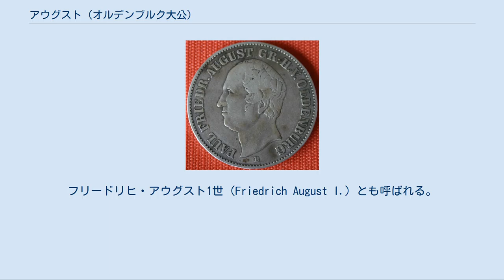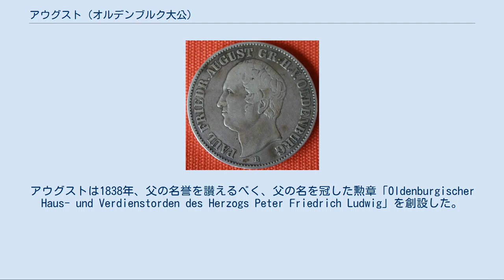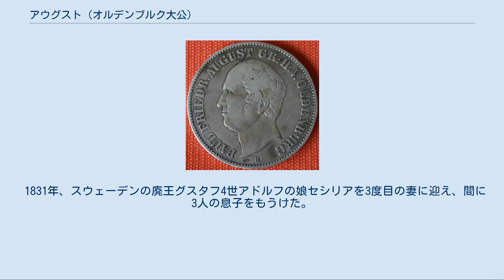アウグスト (オルデンブルク大公)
パウル・フリードリヒ・アウグスト（Paul Friedrich August, 1783年7月13日 - 1853年2月27日）は、第3代オルデンブルク大公（在位：1829年 - 1853年）。
フリードリヒ・アウグスト1世（Friedrich August I.）とも呼ばれる。
 アウグストはオルデンブルク公国摂政宮のペーター・フリードリヒ・ルートヴィヒ公子（後のペーター1世）と、その妻フリーデリケ・フォン・ヴュルテンベルクのあいだに長男として生まれ、1803年から1805年までライプニッツ大学に在籍した。
1811年にオルデンブルクがフランス軍に占領されると、父と一緒にロシアに亡命し、第六次対仏大同盟戦争に参加した。
 アウグストは1811年から1816年までエストニア総督を務め、この地域の農奴制の廃止に向けての下準備となるような政策を採用した。
1812年から1814年まで戦争に従軍した後、アウグストは最初ロシアに戻ったが、結局1816年には故国オルデンブルクに帰った。
 アウグストは1817年、アンハルト＝ベルンブルク＝シャウムブルク＝ホイム侯ヴィクトル2世の娘アーデルハイトと結婚したが、彼女は娘を2人産んだだけで1820年に亡くなった。
そこでアウグストは1825年、亡きアーデルハイトの妹イーダを2番目の妻に迎えたが、イーダも世継ぎとなるニコラウス・フリードリヒ・ペーターを産んだのみで早死した。
1831年、アウグストはスウェーデンの廃王で又従兄にあたるグスタフ4世アドルフの末娘セシリアと三度目の結婚をした。
 アウグストの姿を刻んだ1846年発行のターラー硬貨 アウグストは1821年より大公世子として実質的な統治権を握っていたが、1829年に父が死ぬと、正式に大公の地位を継承した。
アウグストはオルデンブルクの君主としては初めて公式に「大公」の称号を用い、これに伴ってオルデンブルク公国も大公国に昇格した（1815年のウィーン会議でオルデンブルクは大公の称号を認められていたが、実際に使われてはいなかった）。
アウグストは1838年、父の名誉を讃えるべく、父の名を冠した勲章「Oldenburgischer Haus- und Verdienstorden des Herzogs Peter Friedrich Ludwig」を創設した。
 大公国政府は1831年、旧来の村落共同体に代えて身分階級を基礎においた基本法として市町村法を制定した。
しかし1848年革命が起きると、民衆は新しい憲法の制定を要求した。
激しい抗議行動と評議会からの要求に押される形で、大公は1849年2月18日に大公国議会で取り決められた国家基本法を承認したが、これは1852年に修正された。
 アウグストの治世にアンマーラント郡の僻地に形成された新しい開拓村落は、大公の名を冠してアウグストフェルンと名付けられた。
アウグストフェルンの村の広場には、アウグストの胸像が置かれており、オルデンブルク大公国時代を偲ばせる。
 アウグストは1817年、アンハルト＝ベルンブルク＝シャウムブルク＝ホイム侯ヴィクトル2世の娘アーデルハイトと最初の結婚をした。
夫妻は2人の娘をもうけた。
 1825年、アウグストは死別した最初の妻の妹イーダと再婚し、間に息子を1人もうけた。
イーダともやはり死別した。
 1831年、スウェーデンの廃王グスタフ4世アドルフの娘セシリアを3度目の妻に迎え、間に3人の息子をもうけた。